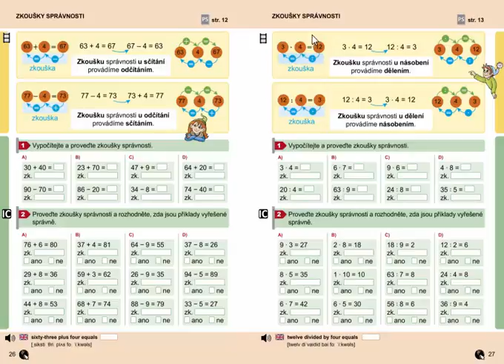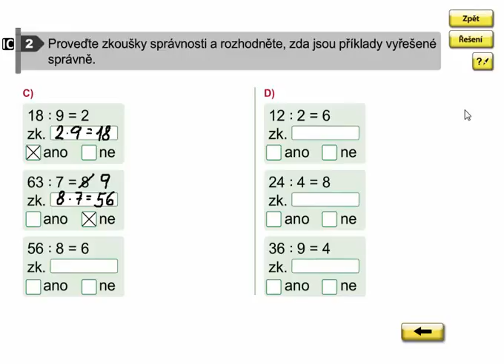Zkoušky správnosti (násobení, dělení), Matýskova matematika 7. díl, strana 27, cvičení 2